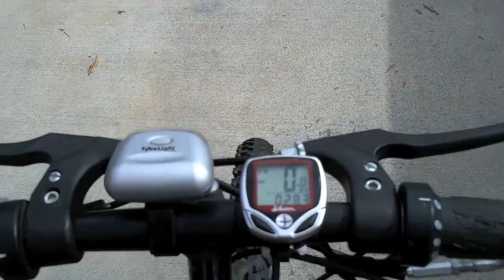MOTORIZED BICYCLE THAT I MADE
Motorized bicycle that I made and put together, Nice project fun to ride. The fastest it went was 41 mph.